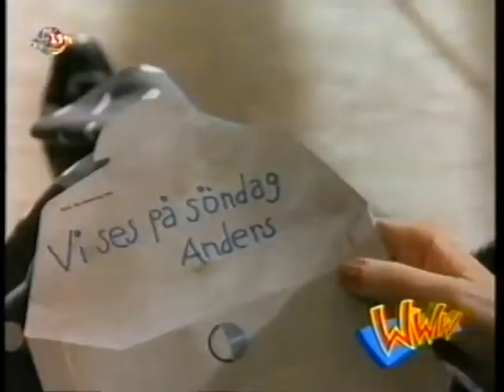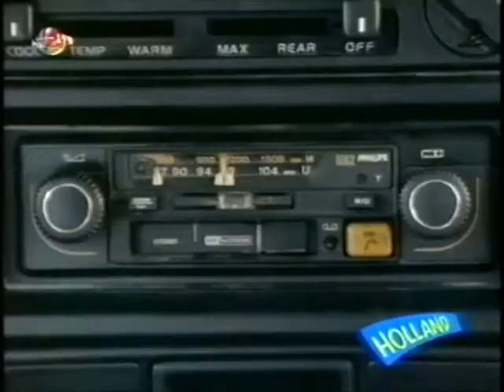Die Wochenshow Silvester Ausgabe 1998 2 5 x6j8ofs